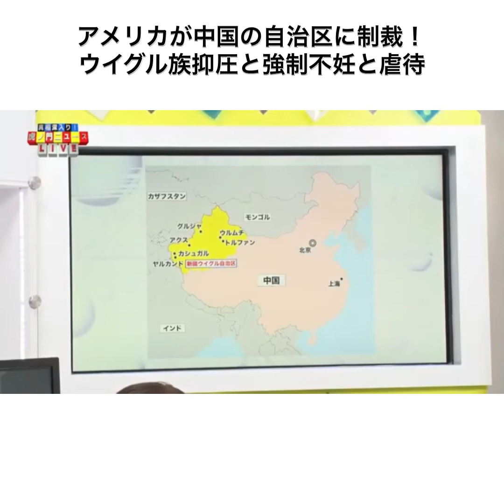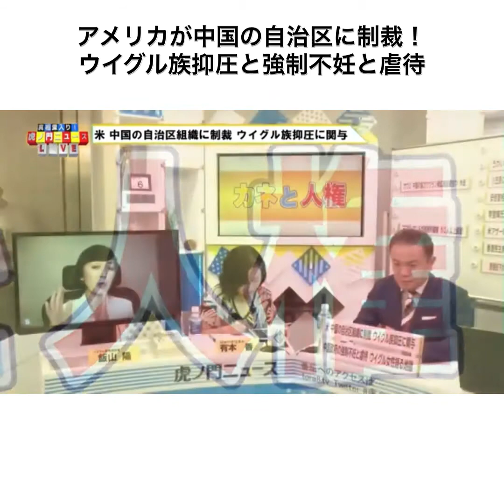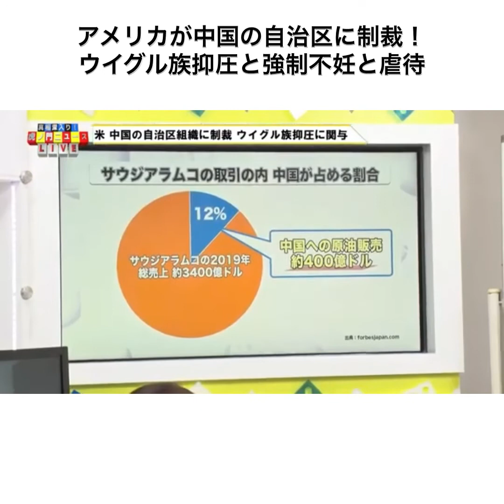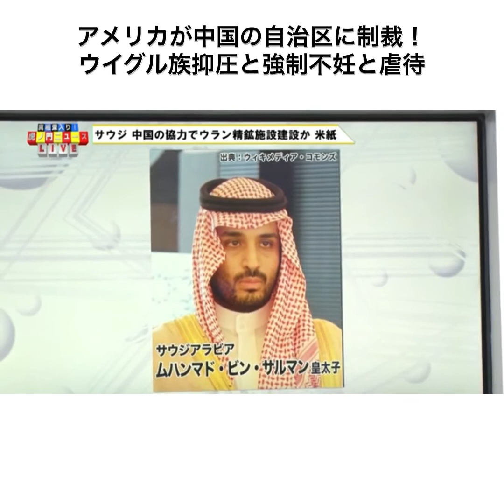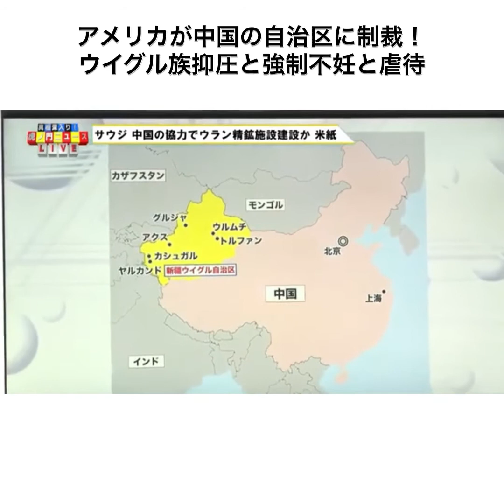アメリカが中国の自治区に制裁！ ウイグル族抑圧と強制不妊と虐待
アメリカが中国の自治区に制裁！
ウイグル族抑圧と強制不妊と虐待